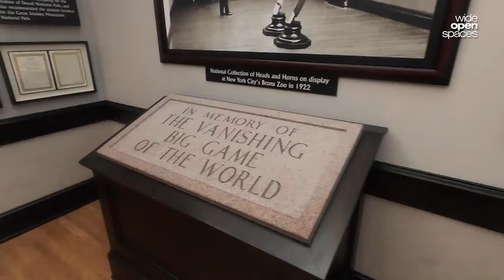Boone and Crockett Club: An Organization Dedicated to Wildlife Conservation